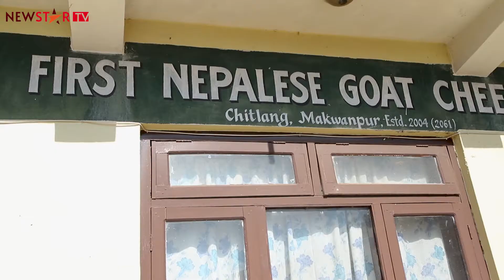फ्रान्समा २ लाख ५० हजारको जागीर छोडेर नेपालमा चिज उत्पादन - Goat Cheese Factory Of Chitlang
फ्रान्समा २ लाख ५० हजारको जागीर छोडेर  नेपालामा चिज उत्पादन - Goat Cheese Factory Of Chitlang

* Uploading this video is Strictly Prohibited.
* Using the clips of the video without permmison is not allowed.
* Embedding the video link is allowed